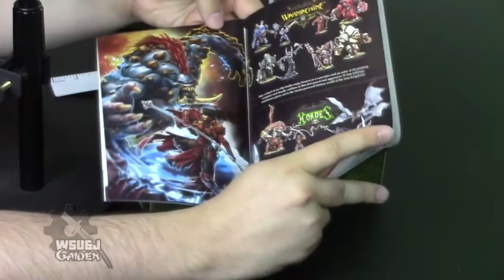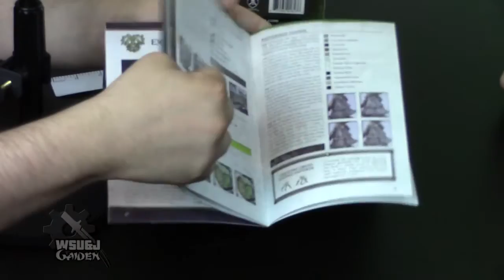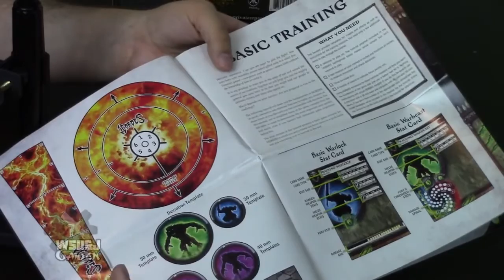MKIII Circle Orboros Battlebox Discussion & Unboxing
Here we break down, discuss, and unbox the Circle Orboros battegroup.  The first Circle video in a grow-your-list series!

Music licensed by Ronald Jenkees.